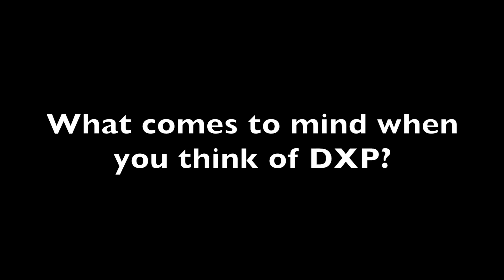DXP Alumni Video Part 1